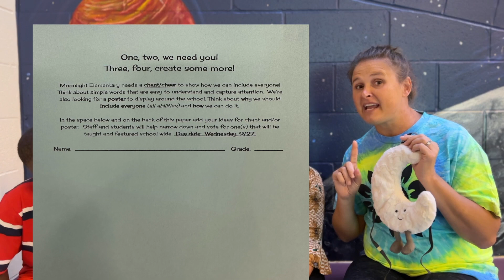MLE Inclusion Mascot